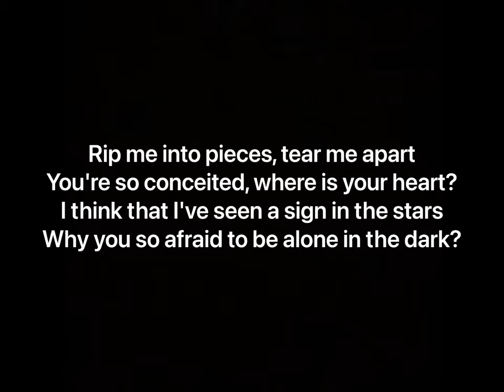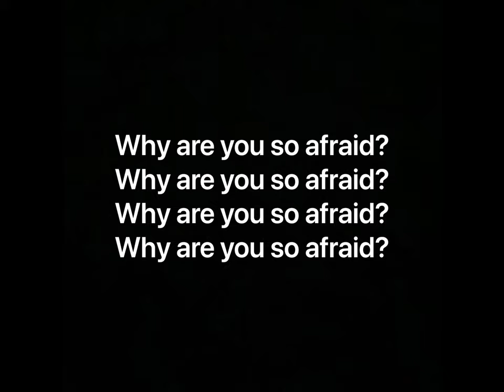POORSTACY - Afraid (Lyrics)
Artist: POORSTACY
Album: The Breakfast Club, The Breakfast Club (Deluxe)

Track Info: On “Afraid”, POORSTACY is sending a message to a girl he seems to be deeply in love with. He displays the intensity of his love while telling this girl not to be afraid of him, his love and the world around them.

Producer: Taz Taylor, Nick Mira
Writers: POORSTACY, Taz Taylor, Nick Mira
Mastering Engineer: Young Era
Mixing Engineer: Young Era
Composer: POORSTACY, Taz Taylor, Nick Mira
Lyricist: POORSTACY
Distributor: Universal Music Group
Copyright©: Internet Money, TenThousand Projects
Label: Internet Money, TenThousand Projects